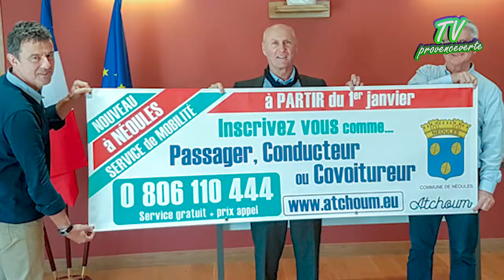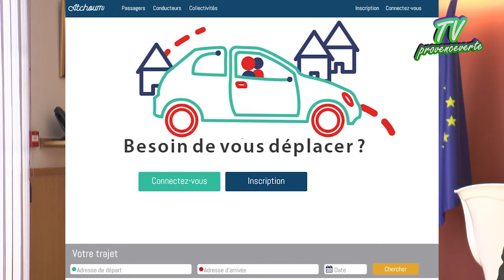Nouveau service de déplacement à la carte à Néoules.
Un modèle a suivre ?!